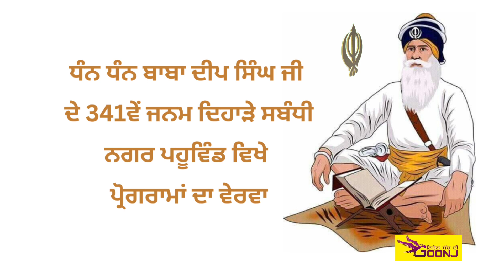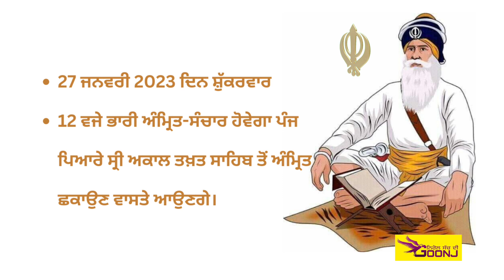ਸ਼ਹੀਦ ਬਾਬਾ ਦੀਪ ਸਿੰਘ ਜੀ ਦੇ ਜਨਮ ਦਿਹਾੜੇ ਸਬੰਧੀ ਨਗਰ ਪਹੂਵਿੰਡ ਦੇ ਪ੍ਰੋਗਰਾਮ ਦਾ ਵੇਰਵਾ Dhan Baba Deep Singh ji